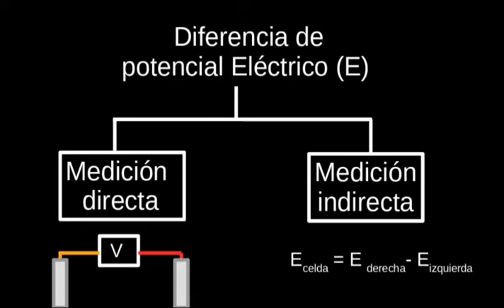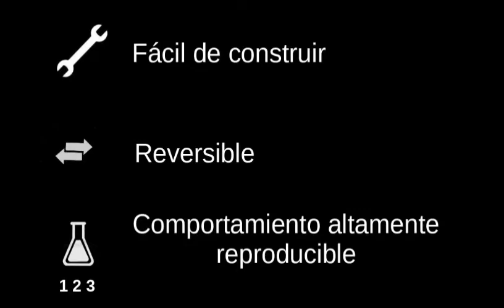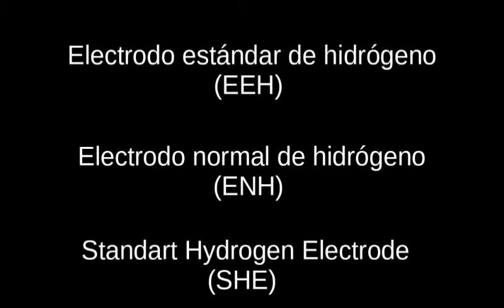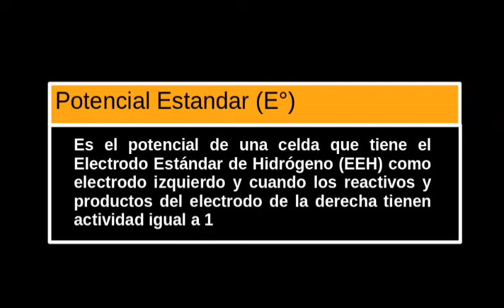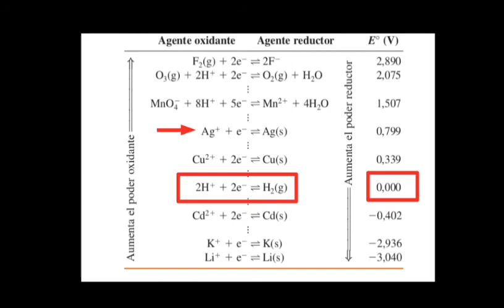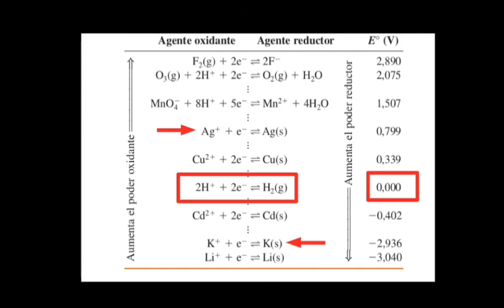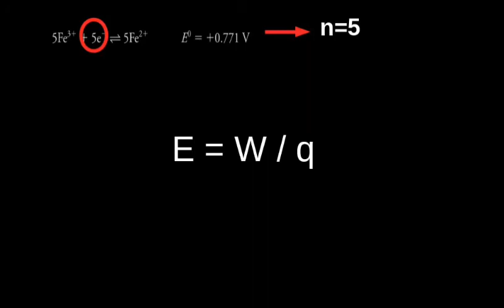Potencial estándar de una celda electroquímica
Potencial estándar